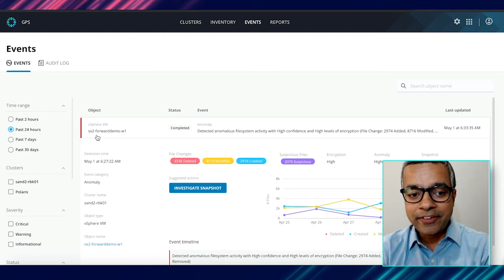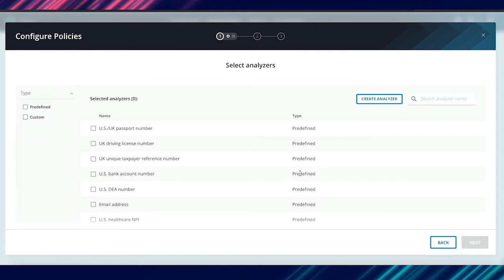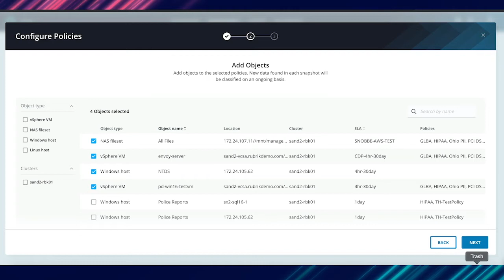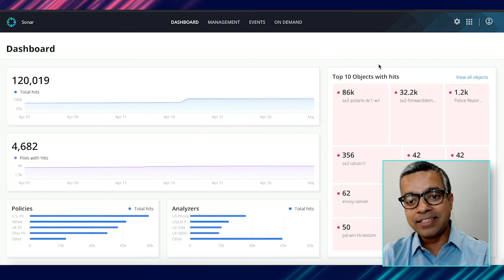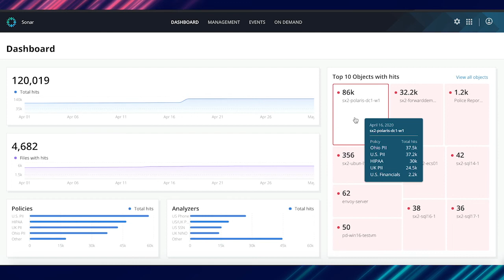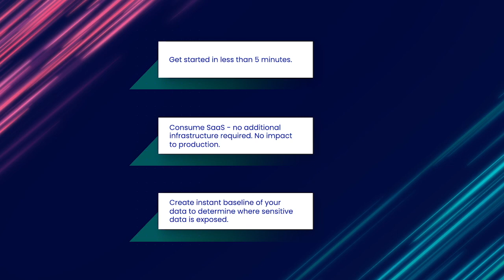Reduce Sensitive Data Exposure with Polaris Sonar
Biswaroop Palit, VP of Product Management at Rubrik, walks through Polaris Sonar, a SaaS application to automate the discovery and classification of sensitive data across data sources and locations. In this demo, explore how to use Sonar to simplify detection of overexposed data and other use cases without any impact to your production environments.